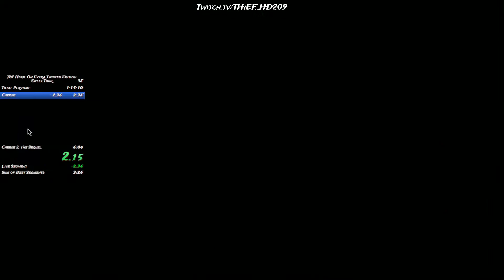Sweet Tour Any% Speedrun in 5:54.317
Cool little demo game on TM Head-On for PS2, so I decided to break it.
While not the best run, I absolutely plan to come back to it. The tricks are tough.